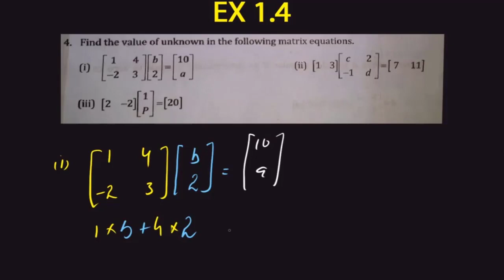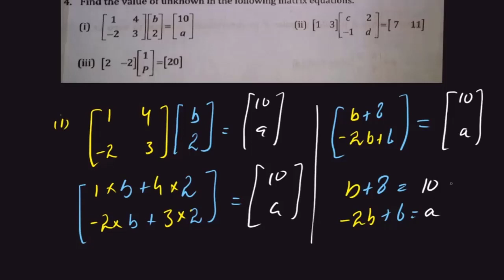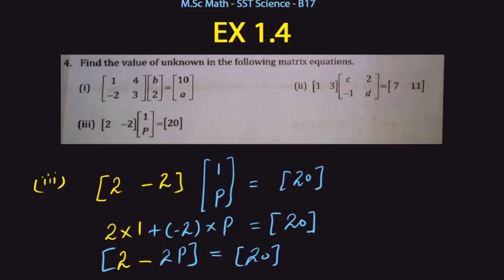9th Class Math Balochistan Board Solution | Exercise 1.4 | Question 4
9th Class Math Balochistan Board Solution | Exercise 1.4 | Question 4